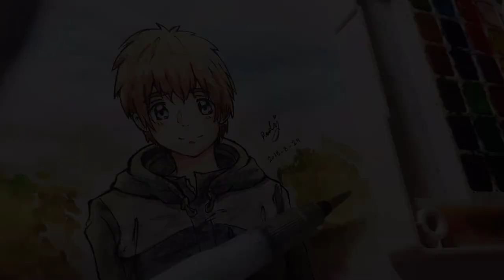Koi watercolours | Taki kun - kimi no nawa |ウォーターカラー . 君の縄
Drawing and colouring process :D !
My way using watercolours .. Some people ask me for this video .. and i may do for more in the future XD!!
Song : Nandemonaiya - piano !
Time : 1.5 hours
Character : Taki kun - kimi no nawa -
Tools : koi watercolours - pen - pencil -